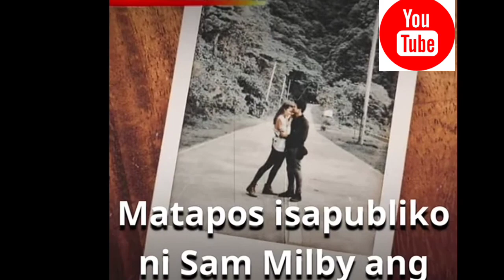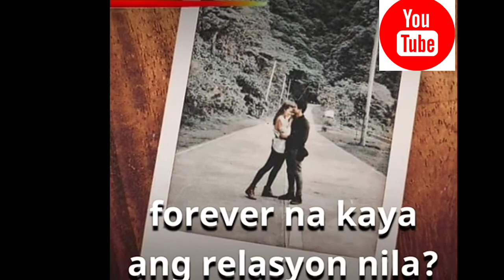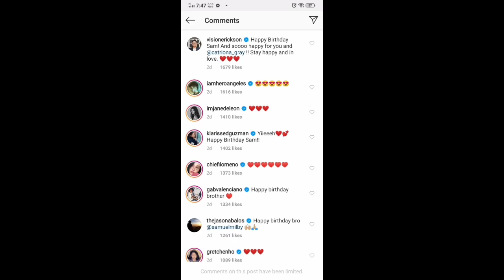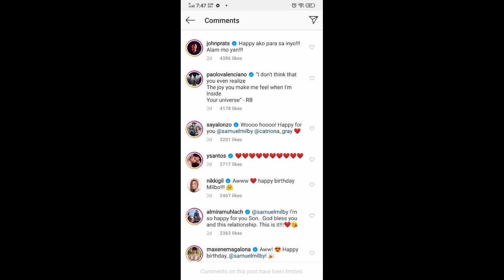TRENDING: SAM MILBY and MS. U CATRIONA GRAY OFFICIALLY - KILIG MOMENTS | Princessgevie Life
( Sam Milby & Catriona Gray )

Both - My Idol 😍😇